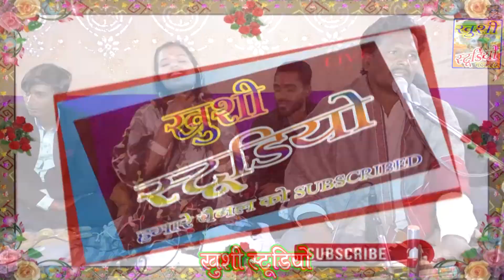सुपरहिट गीत//रिकाॅडिग खुशी स्टूडियो लखैरी बडामलहरा